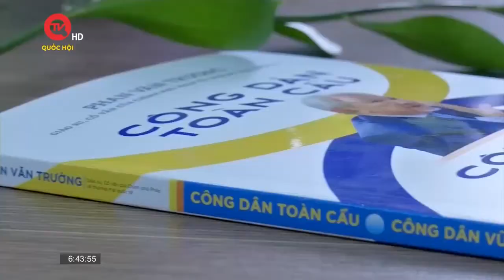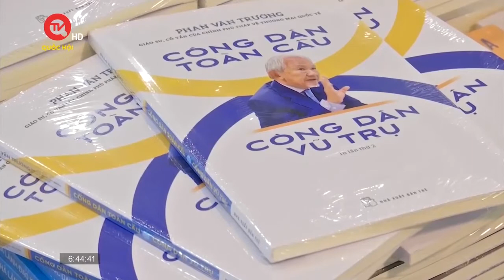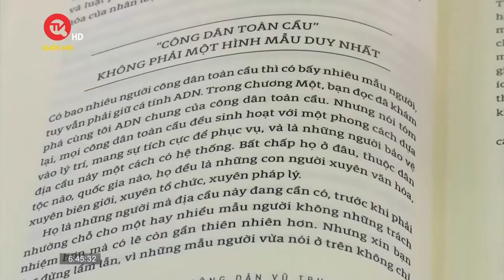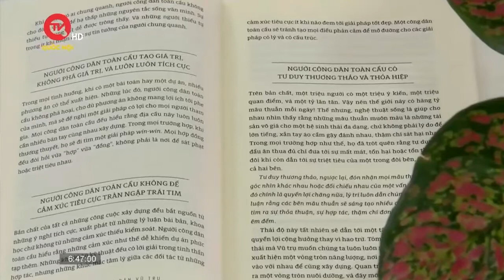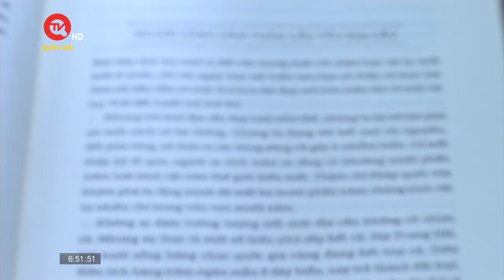[THQH] Chia sẻ đầy thú vị trong sách "Công dân toàn cầu - công dân vũ trụ" của GS. Phan Văn Trường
Những chia sẻ đầy thú vị trong cuốn sách mới nhất "Công dân toàn cầu - công dân vũ trụ" của GS. Phan Văn Trường
[Truyền hình Quốc Hội]